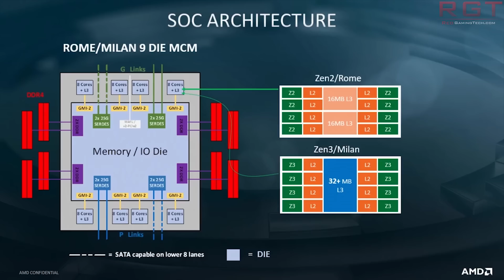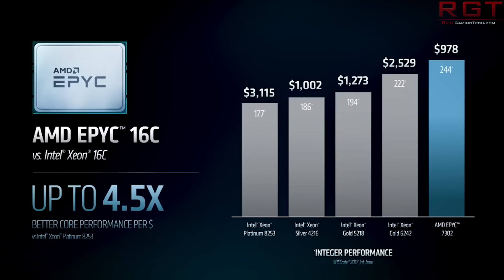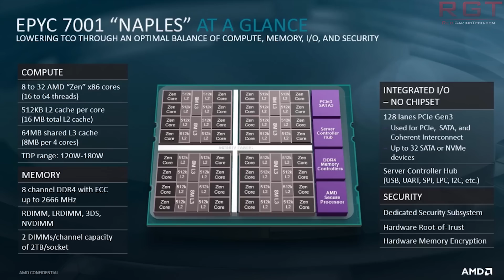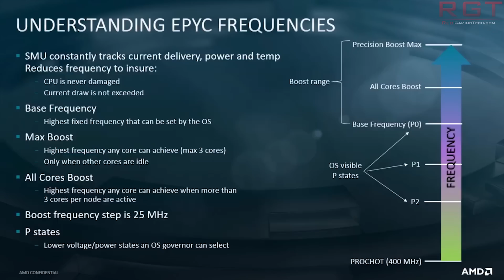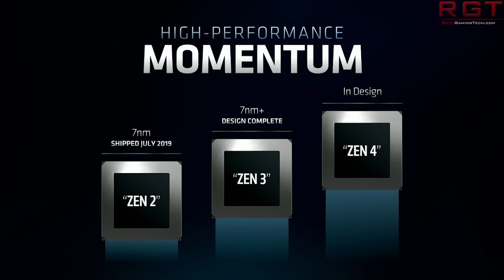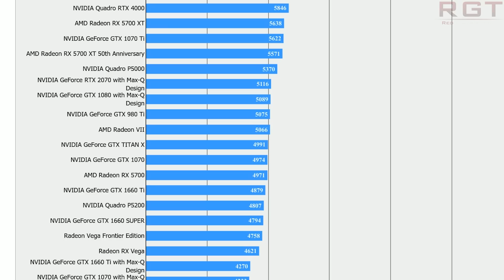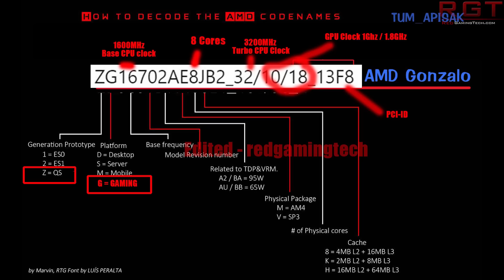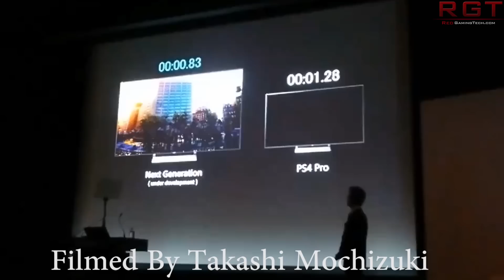AMD Zen 3 Launch Window Rumor | PS5 Fastest Console & Pricing Leak ? | GTX 1660 Super Benchmark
The Zen 3 CPU architecture will launch most likely next year, and will be the last line of Zen CPUs to be backwards compatible with current sockets (such as AM4) providing a bios update is done.

The Zen 3 cpus have already had several details leaked out about them by accident thanks to an event AMD attended. However the zen 3 CPUs are said to be launching in the 2h of 2020 thanks to a roadmap, but the dates here aren't accurate exactly, instead they're mostly a features roadmap than anything else.

We also have news for the Playstation 5, as Sony has called the Playstation 5 the 'fastest console' in a job ad. The Playstation 5 is also said to cost 500 USD and launch in november. The PS5 and the Xbox Scarlett will be roughly launching in the same time window.

finally we have a benchmark of Nvidia's upcoming GeForce gtx 1660 Super, which is spec wise very similar to the regular GTX 1660, albeit with GDDr6 memory.